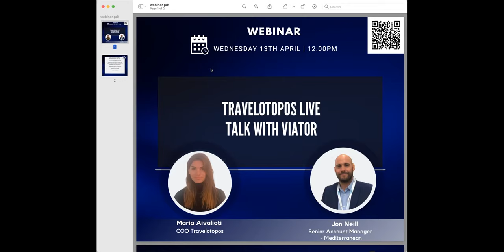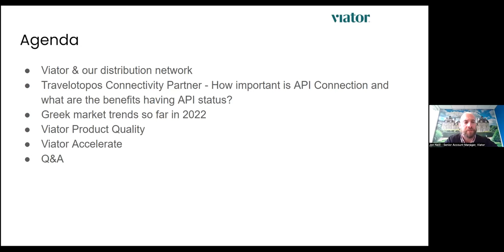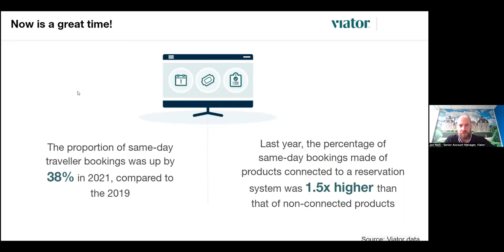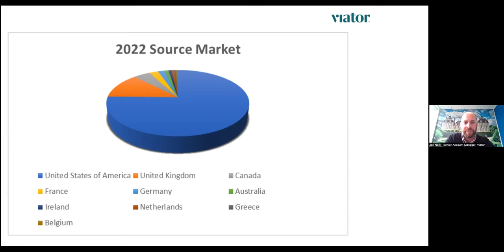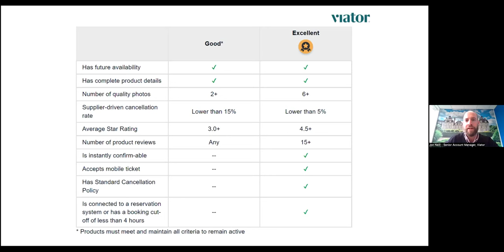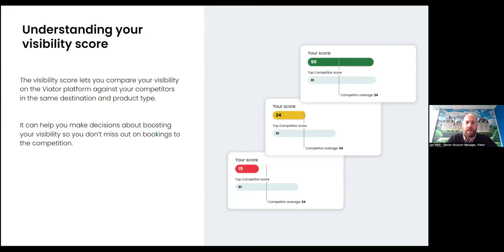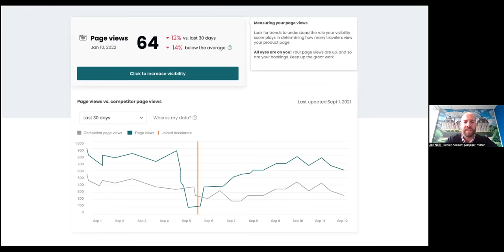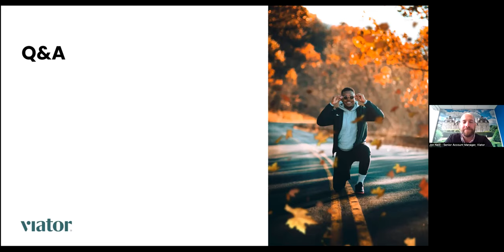Travelotopos & Viator Live Talk | On Demand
Viator & our distribution network
Travelotopos Connectivity Partner - How important is API Connection and what are the benefits having API status?
Greek market trends so far in 2022
Viator Product Quality
Viator Accelerate
Q&A